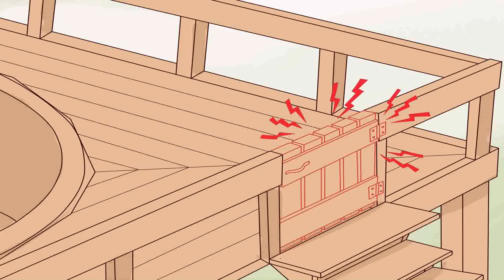Top Pool Deck Designs (see description) (see description)